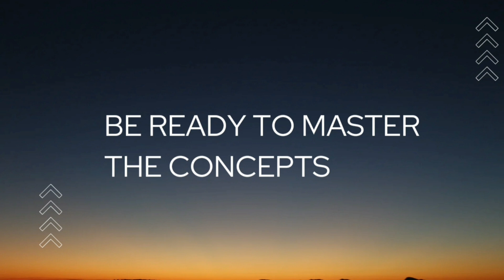We are Back 😎🔥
Test Series For Boards and NTSE 😎

This Test Series is for class 10 CBSE Boards and NTSE Examination Students.

What you get in this Boards Test Series
👉Chapterwise Test -Full Syllabus Test
👉Detail Analysis of Your Test Performance
👉Instant Result and Solution of Every Question   After Every Test
👉Get your Ranking After Every Test
👉Test Solution Video with covering Tricks and
👉Detail Theory and Concepts After Every Test -You can attempt Test any time
👉Unlimited Attempts
👉Doubt Discussion Group
👉Short Notes Lecture For Quick Revision and Many More.

Social Media Profiles of Shambhu Studzone 🙂

Hello Everyone 😊

Shambhu Studzone is an educational channel,  where you get interesting and Conceptual classes of All Subjects for Academics and Competitive Exams.😃

We are trying to provide the Education at low cost or free cost to help every students to reach their dream marks or rank .